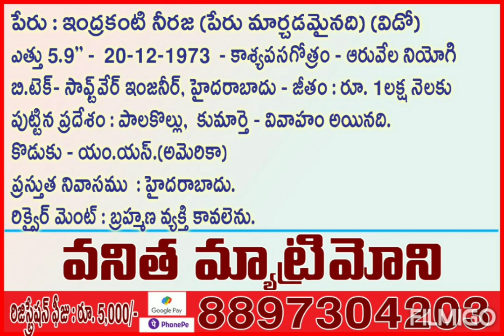Brahmin Widow Bride # software Engineer # wanted Brahmin Second Marriage BRIDEGROOM # Hyderabad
Brahmin Second Marriage Bureau